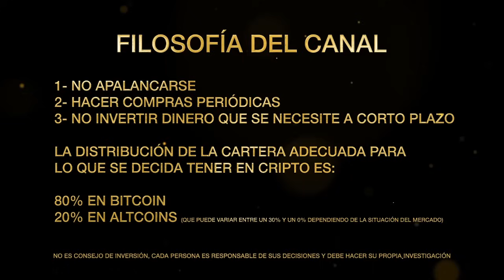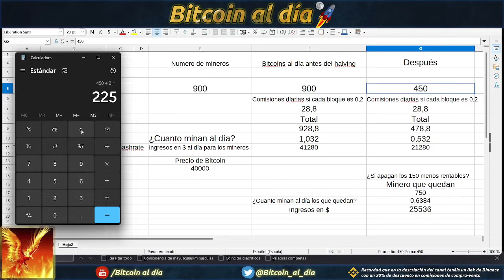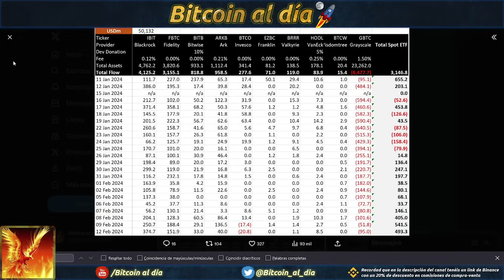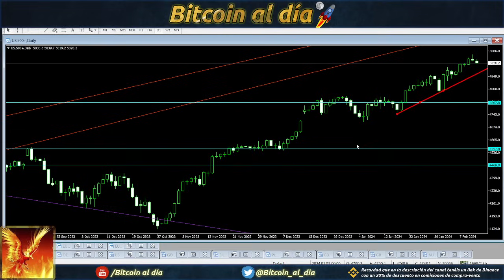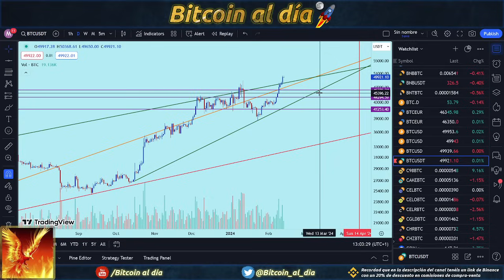Bitcoin. Último clavo en el ataúd de la espiral de la muerte. Entrada fuerte de $ en los ETF.